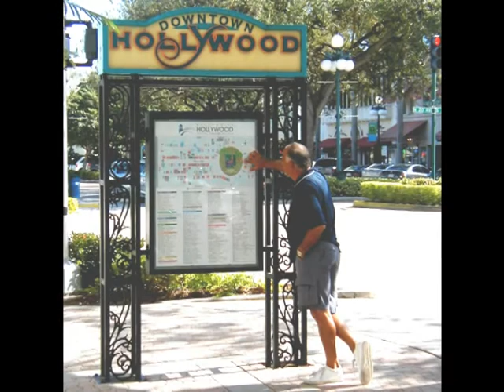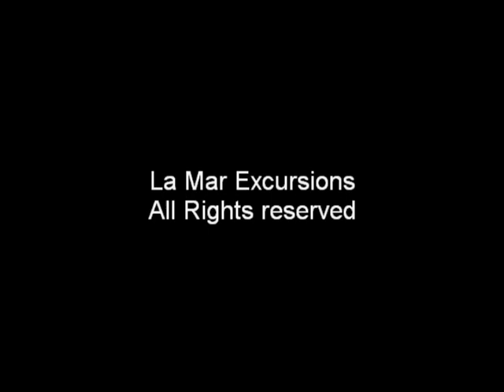Hollywood Florida Shore Excursion-LaMar Excursions